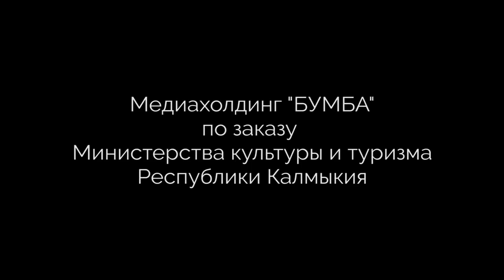Фестиваль тюльпанов, Республика Калмыкия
Данное видео представлено на VI туристский видеофестиваль "ДИВО РОССИИ". Cобственник видео - Министерство культуры и туризма Республики Калмыкия. Номинация - Событийные мероприятия.

ВНИМАНИЕ!!!